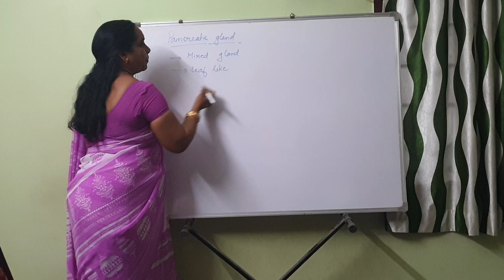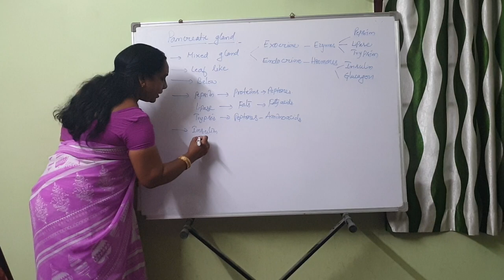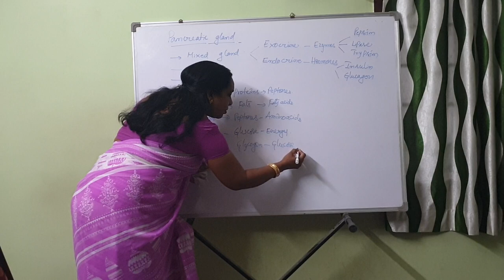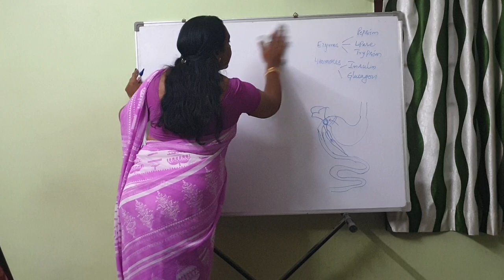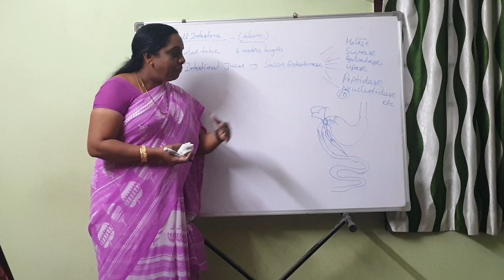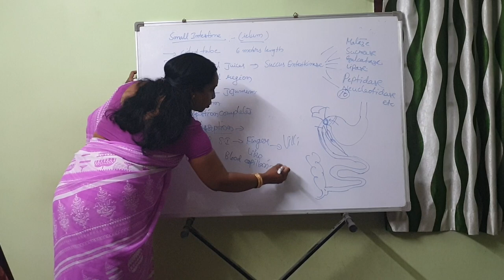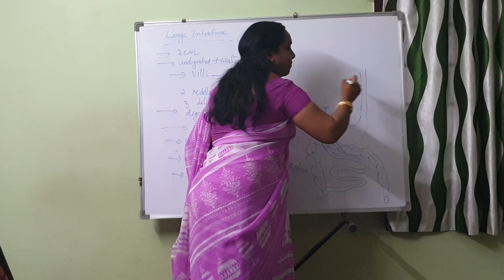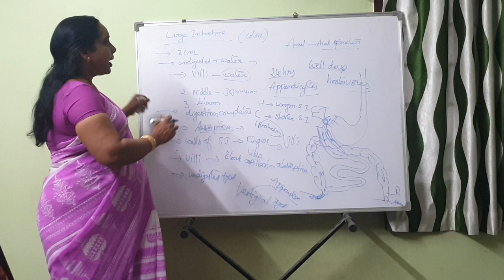GFSI X BIOLOGY LIFE PROCESSES 4